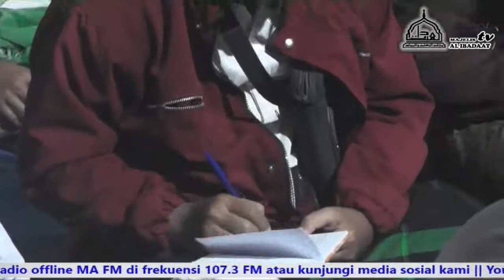Habib Umar Asseggaf 26 Desember 2020